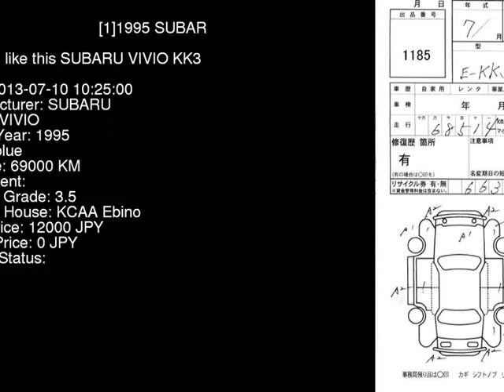1995 SUBARU VIVIO KK3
the Authority on JDMs since 2007!  . Details on this car from auction in Japan